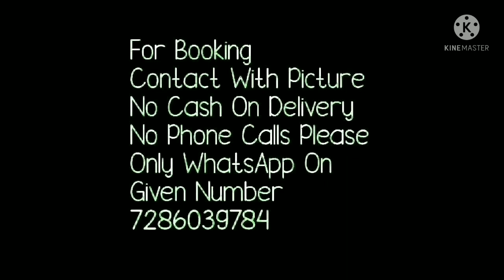Heavy Work Organza Silk Saree With Sequence Golden Embroidery Work// Bella Fashion World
🧶Fabric : Heavy Pure Orgenza silk saree loaded with heavy contrast color dubble sequence, golden embroidery work and Butti work on all saree, attached beautiful hand stick pearl work on saree with piping on border.
Blouse : Heavy Contrast banglori satin silk.
*Price :- 1950+ ship/-*
*6 Majestic colors*
*Saree weight : 600 gm approx*